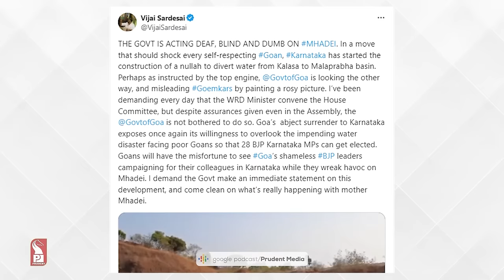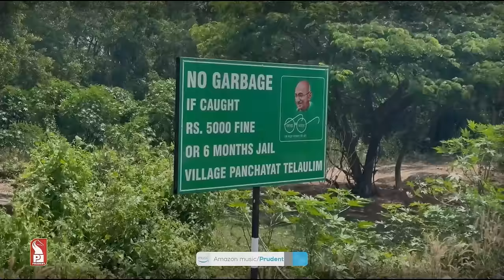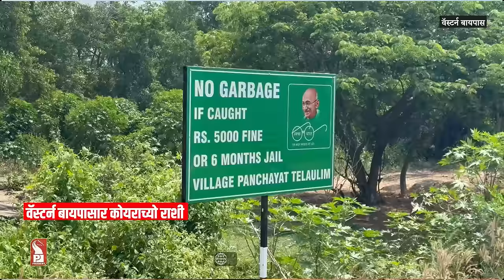GOOD MORNING GOA AT 7 AM